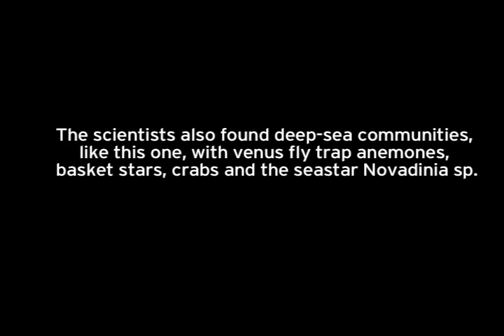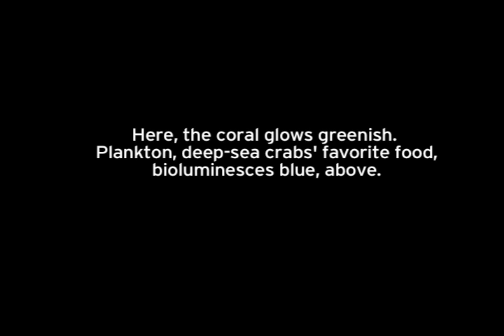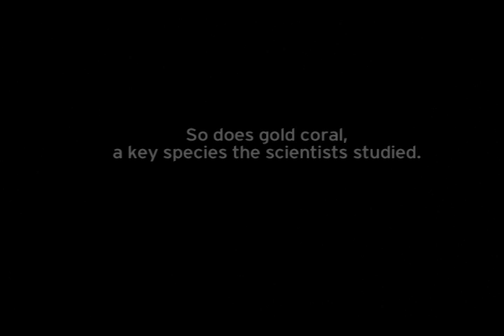Slideshow: Deep-sea, bottom-dwellers give off their own glow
Critters living on the sea floor give off less of their own light than creatures floating in the open ocean at the same depths, according to new research by Duke biologist Sönke Johnsen. Here are some of the critters he studied to make the discovery.

Photos by Sönke Johnsen, Duke University.